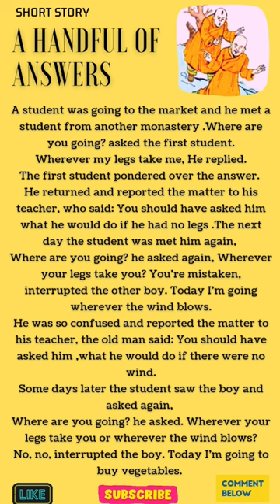Short Story"Handful of Answers "|Learn English through Story🔥|Like&Subscribe for more stories daily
Learn and improve your English speaking skills through the story "A Handful of Answers".
English story Audiobook with subtitles.
Our channel will help you to Learn & improve your English speaking skills through short stories.Listen🎧 & practice our stories🔥 daily.It will help you perfect your grammar, learn new vocabulary.